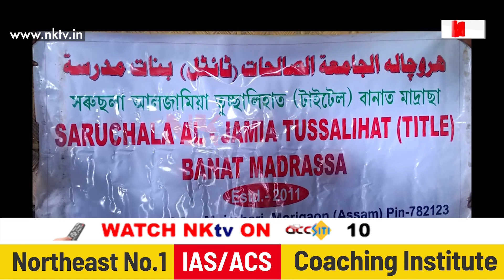জেহাদীৰ বিৰুদ্ধে বৃহৎ অভিযান, উৎখাত সন্দেহজনক জেহাদীৰ ঘাটি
▶️ জেহাদীৰ বিৰুদ্ধে অসম আৰক্ষীৰ বৃহৎ অভিযান। ৰাজ্যৰ ভিন্ন প্ৰান্তত উৎখাত সন্দেহজনক জেহাদীৰ ঘাটি। মাদ্ৰাছাৰ পৰা সন্দেহযুক্ত জেহাদীৰ লিংকমেনক গ্ৰেপ্তাৰ কৰি মাদ্ৰাছাখনো ছীল কৰি দিয়ে প্ৰশাসনে। সমান্তৰালকৈ আন ২ স্থানৰ পৰাও গ্ৰেপ্তাৰ হয় ৮জনকৈ জেহাদী।